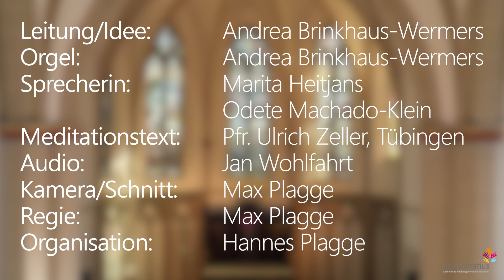GL 93 Der Mond ist aufgegangen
ABENDGEBET mit dem Kirchenchor St. Pankratius/Emsdetten